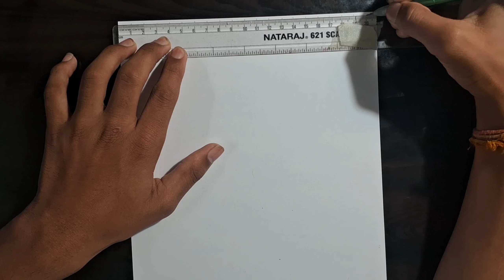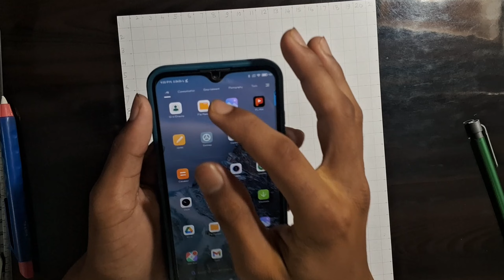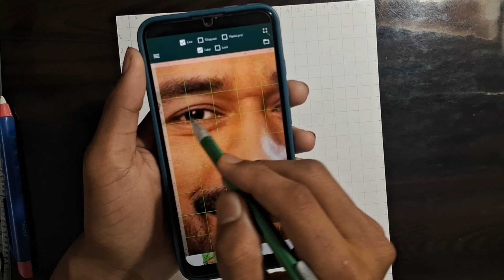How to draw MS Dhoni sir outline with grid method 😇, which grid aap is best for drawings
ms dhoni drawing outline with grid method very easily you can draw this very very very simple method for drawings

art materials in this drawing :-

pencil :- doms mechanical pencil 0.7mm
scale :- massuring scale

topic cover :-

how to draw ms dhoni sir
how draw outline of ms dhoni
how to draw ms dhoni outline
outline drawing of ms dhoni
ms dhoni drawing
ms dhoni drawing easy
mahendra singh dhoni
cricket captain
match captain drawing
king of cricket
how to draw dhoni
how to draw mahendra singh dhoni
how to draw man
drawing boy
drawing girl
girl drawings
ms dhoni
mahendra singh dhoni
dhoni
drawing
easily
easy drawing
artworks